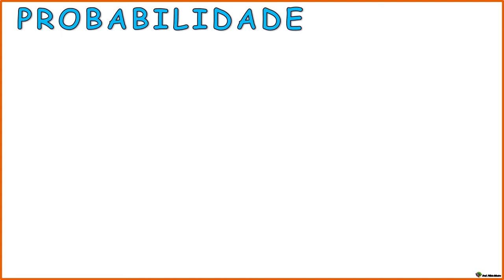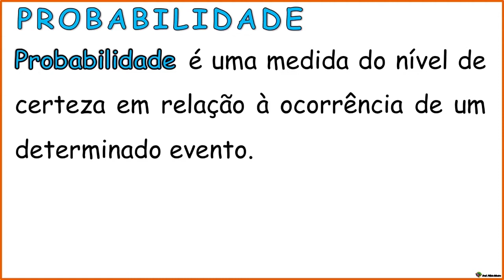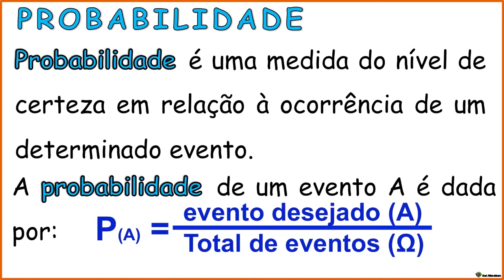Quinzena Carreiras Bancárias - Dicas de Raciocínio Lógico para o Banco do Brasil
Dica com o professor Fábio Ribeiro - Área de tecnologia.